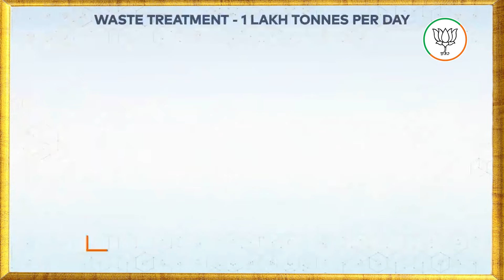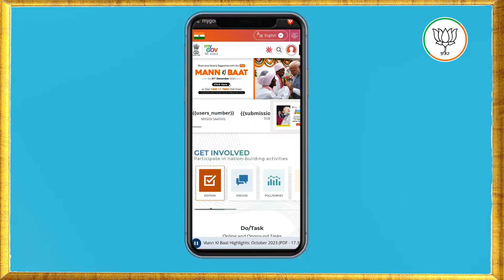ಸುಶಾಸನ ದಿನ - 2023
ಅಜಾತಶತ್ರು, ಮಾಜಿ ಪ್ರಧಾನಿ‌ ಶ್ರೀ ಅಟಲ್ ಬಿಹಾರಿ ವಾಜಪೇಯಿ ಅವರ ಜನ್ಮದಿನವನ್ನು 2014ರಿಂದ ಸುಶಾಸನ‌ ದಿನವನ್ನಾಗಿ ಆಚರಿಸಲಾಗುತ್ತಿದೆ.

ಅದಕ್ಕೆ ಅನ್ವರ್ಥವಾಗಿ ಕಳೆದ ಹತ್ತು ವರ್ಷಗಳಲ್ಲಿ ನಿರಂತರವಾಗಿ ಭಷ್ಟಾಚಾರ ಮುಕ್ತ ಮತ್ತು ಅತ್ಯಂತ ಕ್ಷಮತೆಯುಕ್ತ ಆಡಳಿತ ನೀಡಿರುವ @narendramodi ಸರ್ಕಾರ ಜನಪರ ಆಡಳಿತ‌ ನೀಡಿ ಸೈ ಎನಿಸಿಕೊಂಡಿದೆ.

ಭಾರತೀಯರ ಜೀವನಮಟ್ಟ ಸುಧಾರಣೆ ಮಾತ್ರವಲ್ಲ, ಮುಂದಿನ ದಿನಗಳಲ್ಲಿ ಭಾರತವನ್ನು ವಿಶ್ವಗುರುವನ್ನಾಗಿಸುವ ಕಾಯಕದಲ್ಲಿ ಬಿಜೆಪಿ ಸರ್ಕಾರ ತೊಡಗಿದೆ.